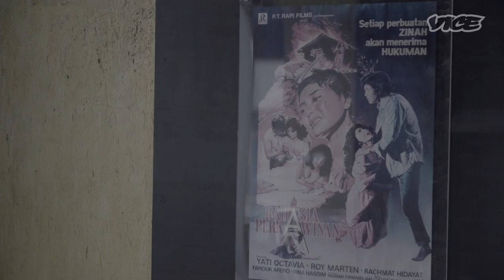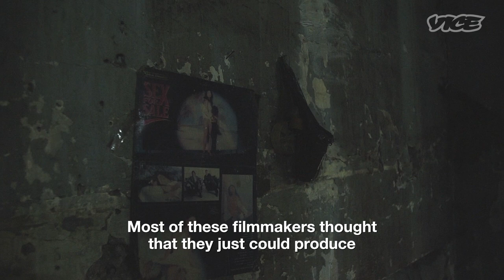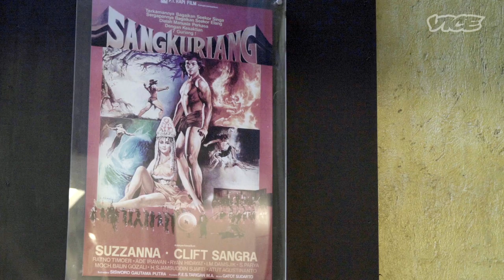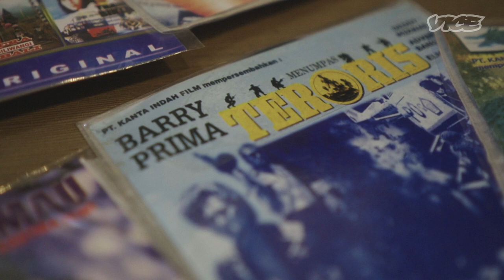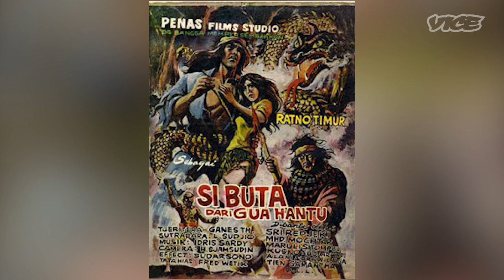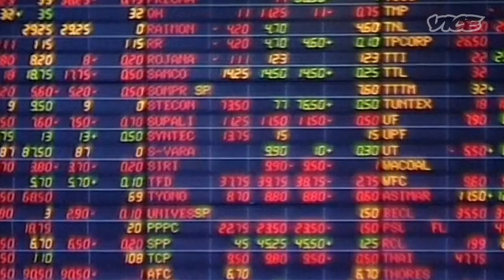Blood, Guts, and Bad Acting: Inside the Indonesian B Movies of the 1980s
The 1980s were a golden age for cinema in Indonesia, where audiences turned out in droves to see movies packed with sexual innuendoes, violence, and a whole lot of gore. A wave of exploitation films dominated the country for nearly two decades before an economic crisis in the 1990s left the industry on its knees, effectively putting the genre to bed.

On this episode of 'VICE's Foreign Film Club,' we met up with the directors, producers, and screenwriters behind Indonesia's greatest B movies of the 1970s and 80s to hear how their films became so popular, and what it took to make one. Then we sat down with Joko Anwar, a modern filmmaker hoping to put Indonesian cinema back on the map by paying tribute to the exploitation film masters who came before him.